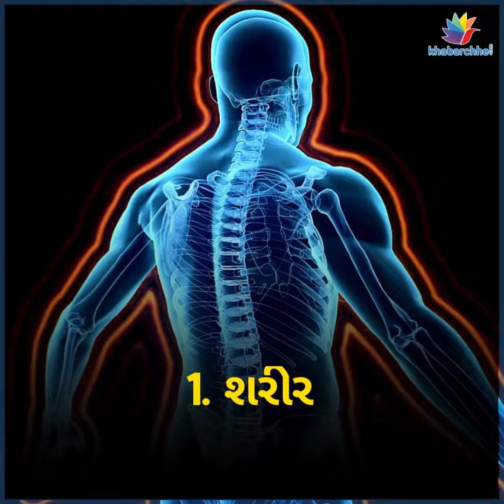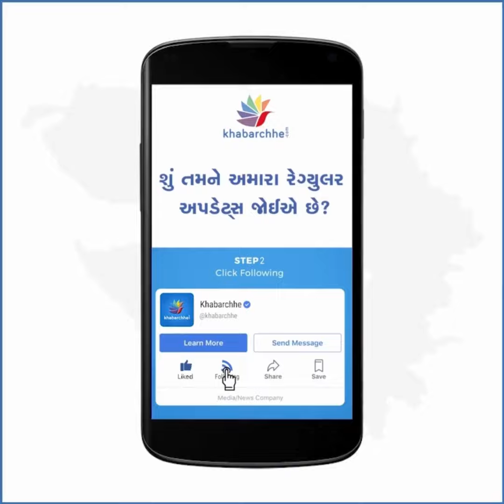એકલતા ઝડપથી વૃદ્ધત્વ લાવે છે, જાણો બીજી 4 આડઅસર